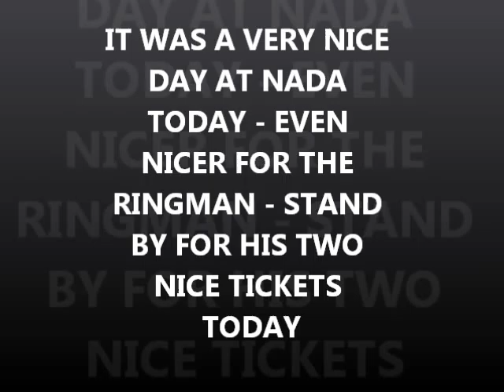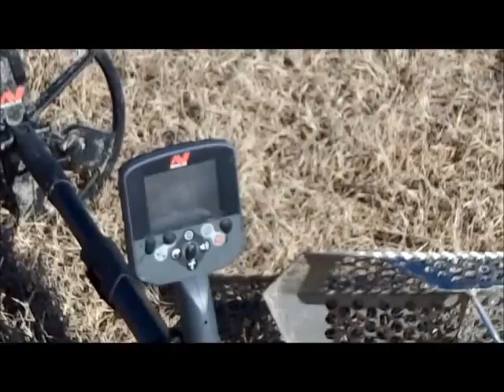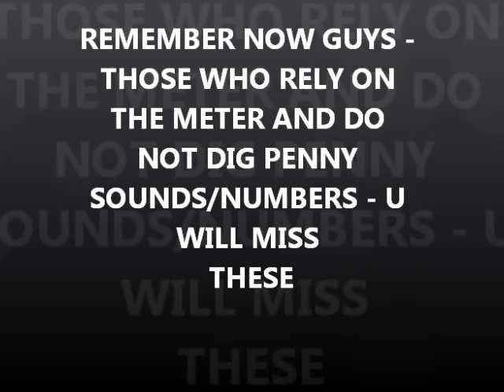JAN 9TH- Rings in the Scoop - Ringman strikes big 18K fatty today - Nada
We started out hunting for buttons, but found conditions poor so we steamed south 38 blocks to the rich gold fields.
Ringman walks onto the beach and the first 10 feet or so his first target is a fat 9.7 gram gold band at 18K.  short time later I run into him and he is holding another ticket, but this one is a titanium – nice looking ticket.
Big john, guru and zipperman are mumbling –guru did find a mood ring while we were searching for buttons.
Sounds like a weather delay for Saturday – sunny, but really cold for our area.

.1) New 8" T-rex S/S scoop.
Stealth scoops by Sunspot Tooling in Mi.